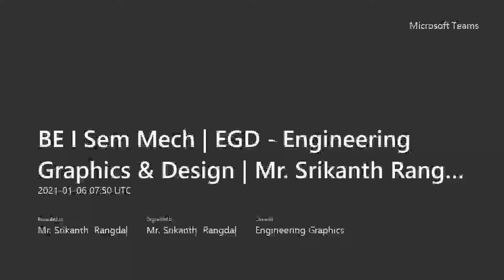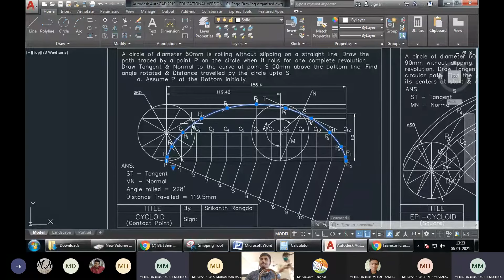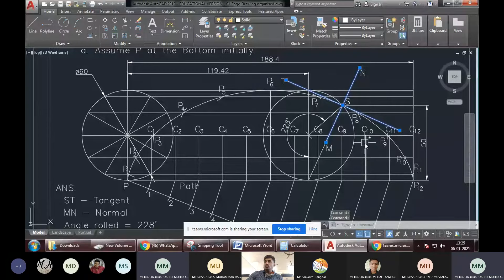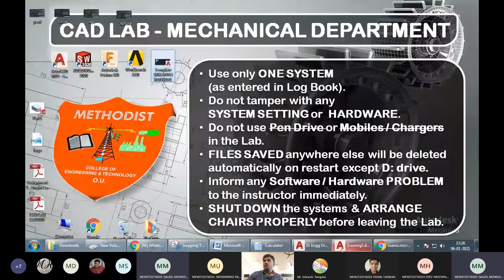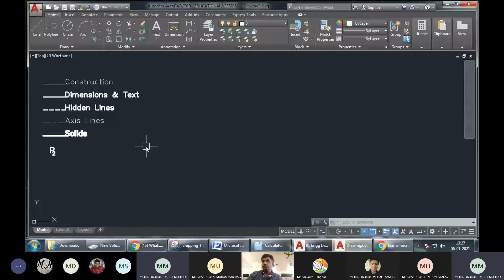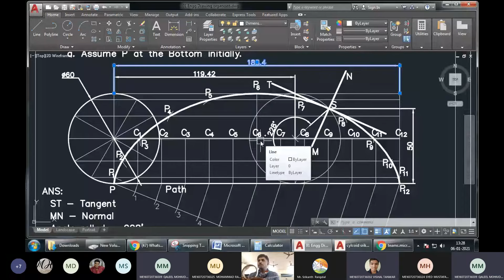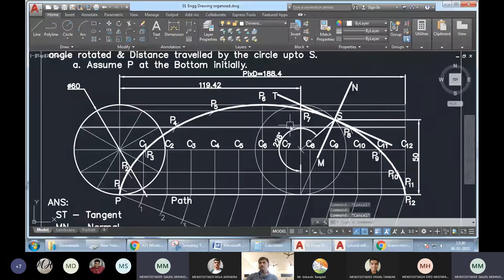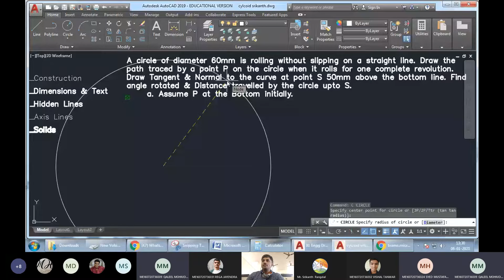L06 Cycloid - Concept & Drafting | Engineering Graphics with AutoCAD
VIDEO DESCRIPTION:
This is the recording of the live class on Cycloid as a part of Engineering Graphics & modelling lab.

©CADiMate4ce